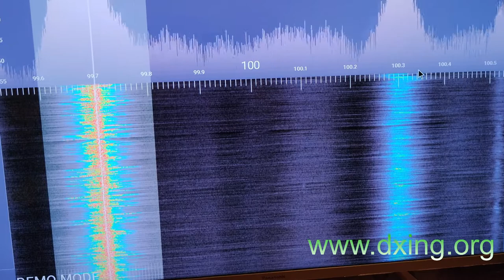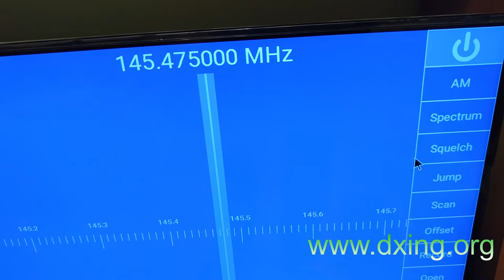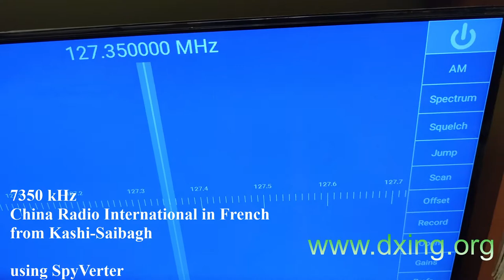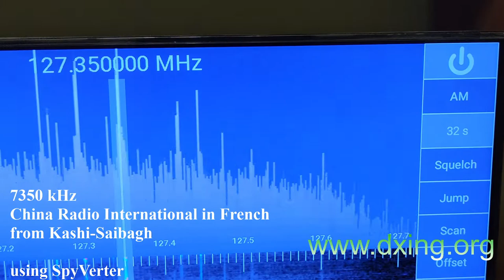Test Strong STR 2401 (android TV receiver) with RTL-SDR v.3 and SDRTouch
I received FM signal, radioamator (145.475 MHz) and SW signal with SpyVerter.